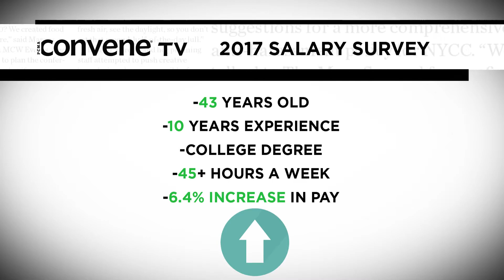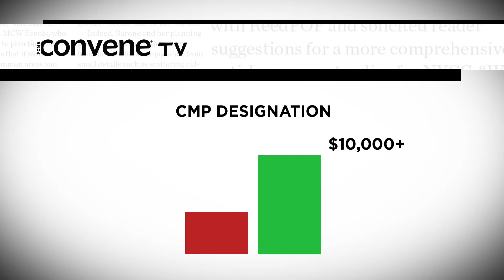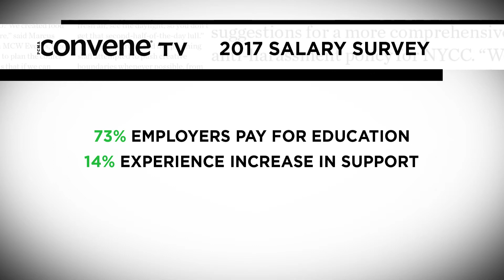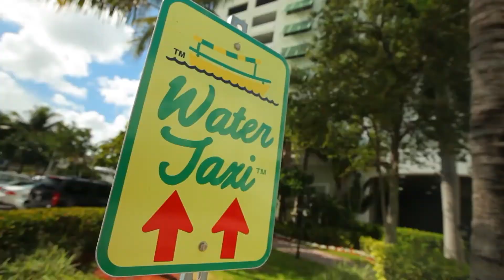Convene TV: 2017 Salary Survey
CNTV President Carrie Ferenac and CNTV Producer Kimberly Bottom discuss results of PCMA Convene's 2017 salary survey, which represents respondents from all corners of the meetings & events industry.